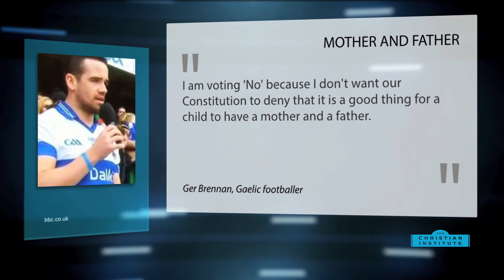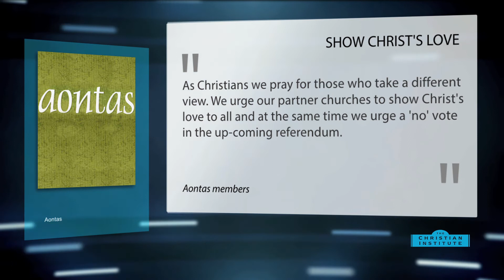News Bulletin 15 May 2015 -- The Christian Institute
The Home Secretary Theresa May has formally announced measures designed to target extremists, despite widespread free speech concerns -- An Irish sports star has spoken out in favour of traditional marriage ahead of the upcoming referendum -- And a judge in the Netherlands has allowed an 80-year-old woman to be euthanised, despite objections from her medical staff.